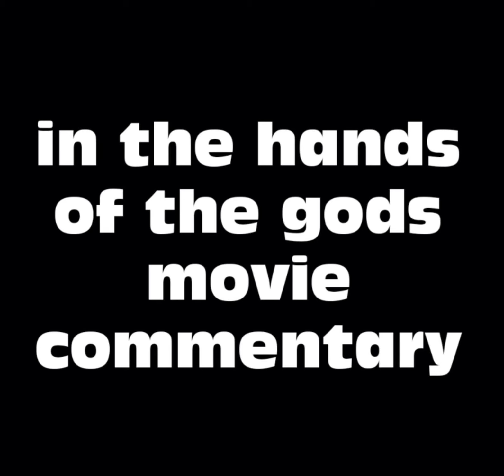In the Hands of the Gods Movie Commentary